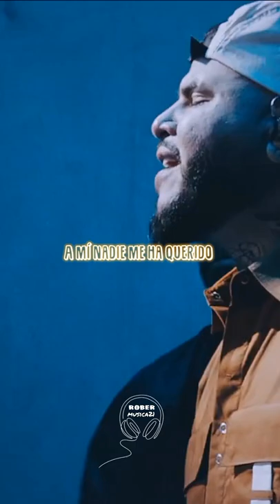El Incomprendido_DJ Adoni, Farruko y Victor Cárdenas